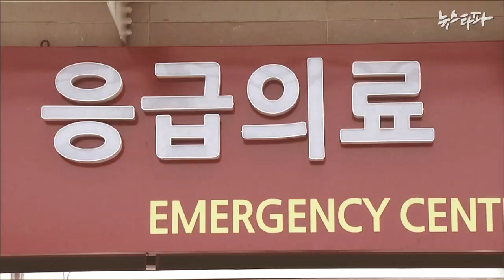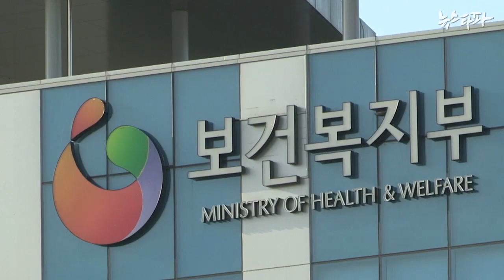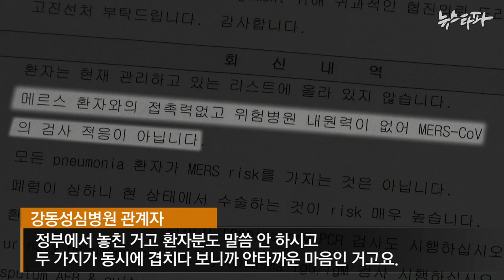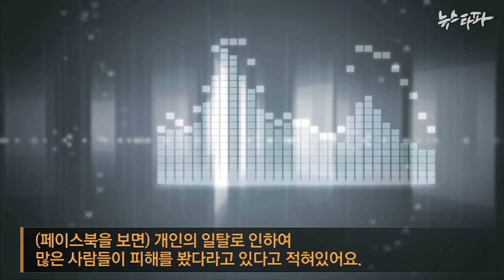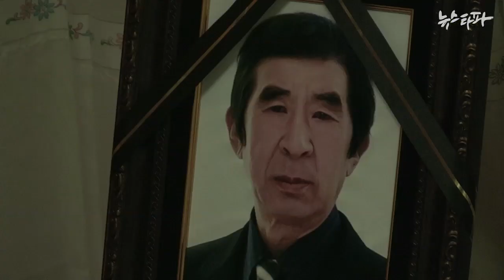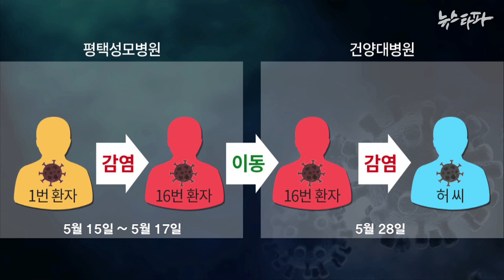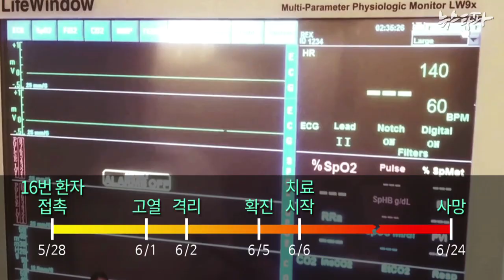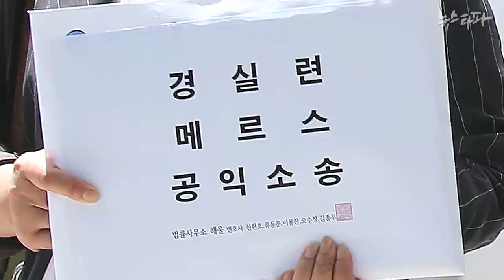뉴스타파 - 메르스 사태 2달..."우리는 아직도 고통스럽습니다"(2015.7.20)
메르스가 전국을 휩쓴 지 두 달. 보름째 확진환자가 나오지 않으면서 종식국면이라는 이야기가 나옵니다. 하지만 메르스로 사망한 환자의 유가족들은 여전히 고통에서 헤어나오지 못하고 있습니다. 국가와 병원에 책임을 물으며 소송을 제기한 유가족을 만나 이야기를 들어봤습니다.